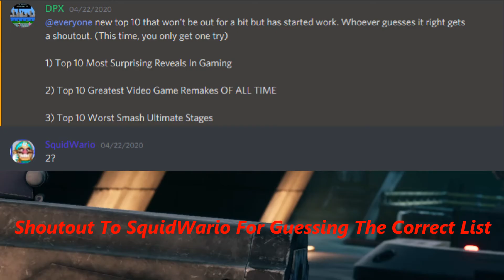Top 10 GREATEST Video Game Remakes OF ALL TIME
Did you realize how many remakes we're getting? Because of that, here are imo top 10 GREATEST Video Game Remakes OF ALL TIME